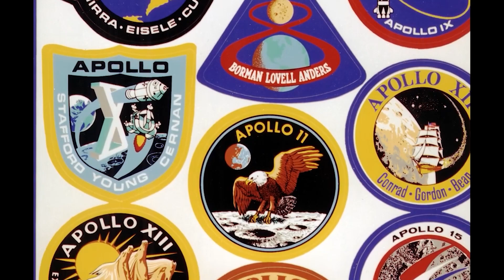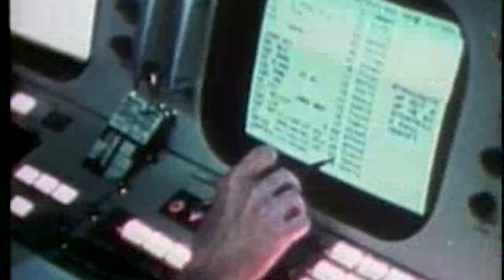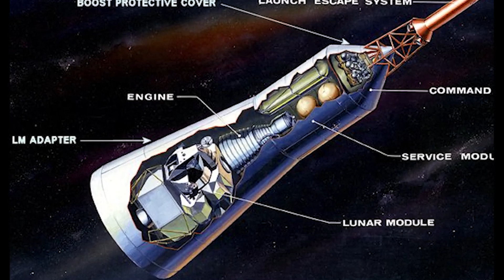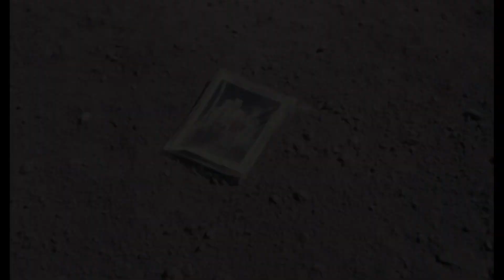The Flight of Apollo 16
On this anniversary of the lunar landing of Apollo 16 at the Descartes Highlands, this edition of @mannedspace1187 takes a look a the Apollo 16 mission 51 years ago!

Footage: NASA
Edited By: Mitch Rothman
Music: 'Age of Wonder' by Scott Buckley - released under CC-BY 4.0.
Thanks to John Stoll for the digitized audio of the launch sequence.

On this edition of  @mannedspace1187  we relive the launch of Apollo 16 51 years ago today!